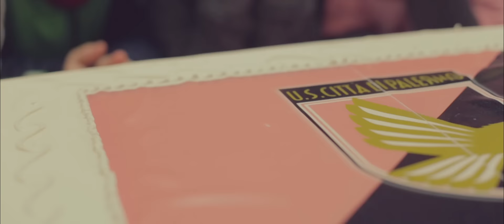Compleanno al Barbera